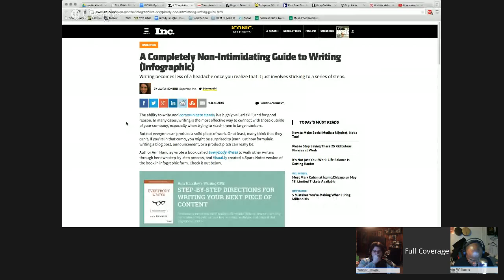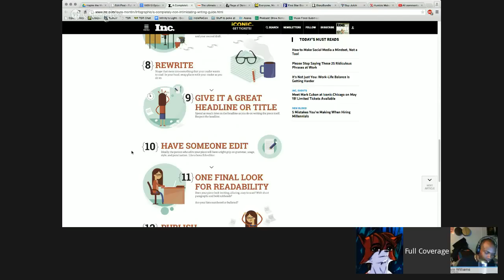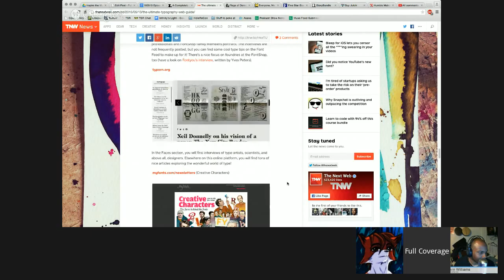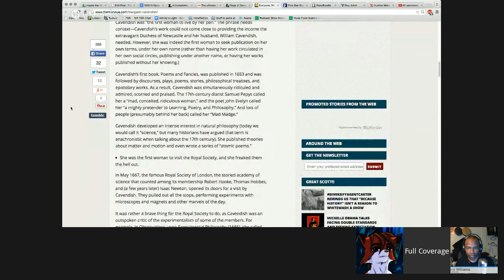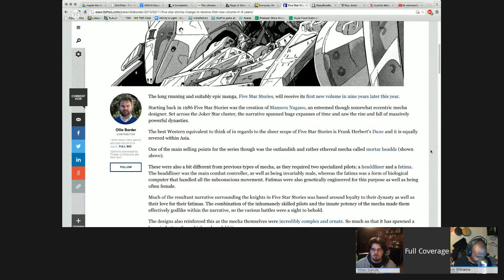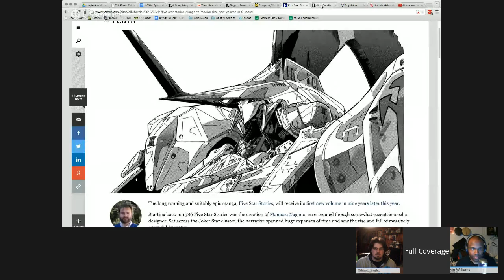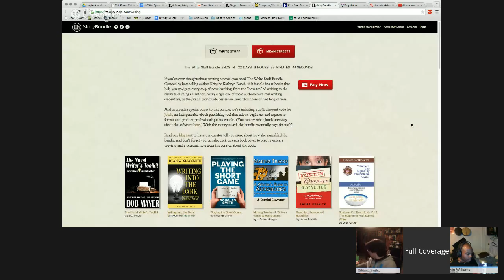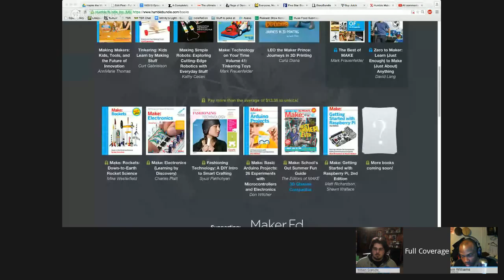Word Ninjas Live 91: How stories evolve, new DnD campaigns, and more!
Welcome to episode 91 of Word Ninjas live. We're discussing story adaptations & remakes, the latest news and book bundles, and more!